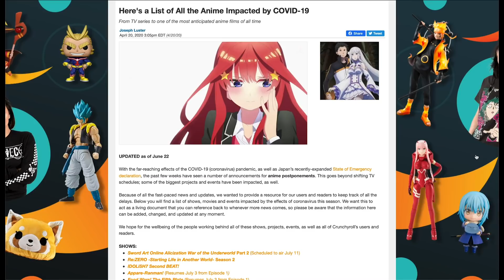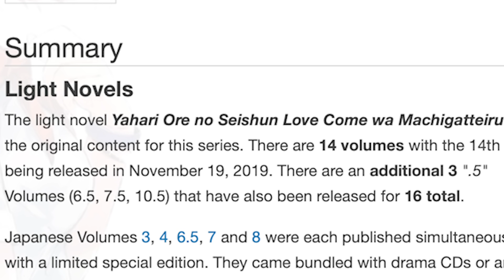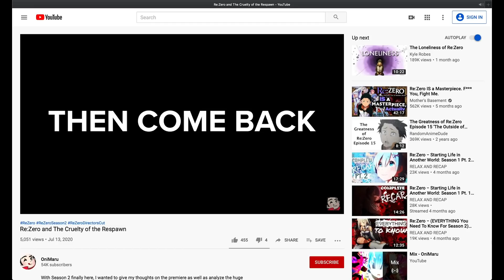Summer Anime 2020 Sucks, But These Don't.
With not too many exciting new titles airing this season, I decided to scour through the list of currently airing summer anime, and give you my honest thoughts on what I think you should check out.

Written and Edited by OniMaru